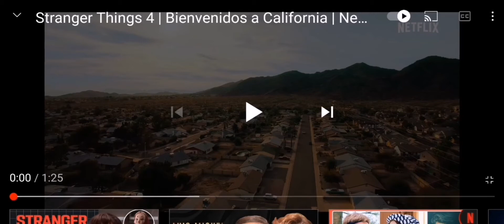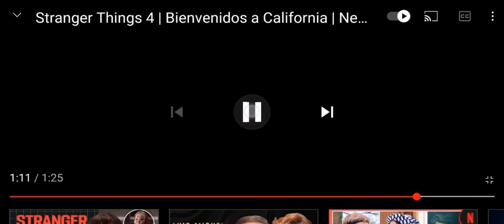Reaccionando Trailer Stranger things 4🚨🚨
Que buen trailer verdad pero acaban de confirmar que a mediados del 2022😥😢